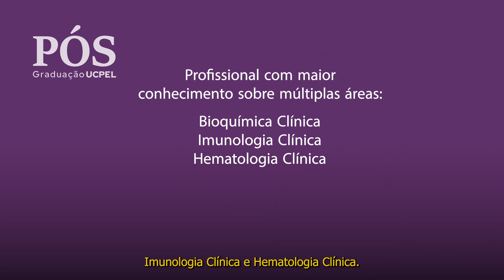Pós-graduação em Análises Clínicas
Com mais de 15 alternativas de pós-graduação, a Universidade Católica de Pelotas (UCPel) realizou nesta quinta-feira (4), o lançamento dos novos cursos de especialização. As aulas começam dia 20 de maio e as opções são divididas em quatro modalidades: EAD 100% online, EAD semipresencial, EAD ao vivo e presencial. Todas as pós-graduações contém oito meses de duração (exceto Fisioterapia, que conta com 24 meses de extensão).

Presenciais - 100% presencial:
MBA em Agronegócio
Fisioterapia Cardiorespiratória e Terapia Intensiva

EAD - 100% online:
Cursos - Área da Educação

Docência para o Ensino Superior
Educação à distância Gestão e Tutoria
Metodologias ativas de aprendizagem
Psicopedagogia institucional
Supervisão Educacional

EAD - 100% online:
Cursos - Área de Gestão

Coaching com Ênfase em Mentoring para Gestão de Pessoas
Gestão de Negócios em Saúde
Gestão de Projetos PMI_PMBOK
Gestão Estratégica de Negócios
Gestão Estratégica de Vendas Negociação e Performance
Marketing Criatividade e Inovação

EAD -  ao vivo
MBA em Controladoria e Finanças

EAD - semipresencial
Estética e Cosmetologia
Análises Clínicas
Farmácia Clínica e Hospitalar